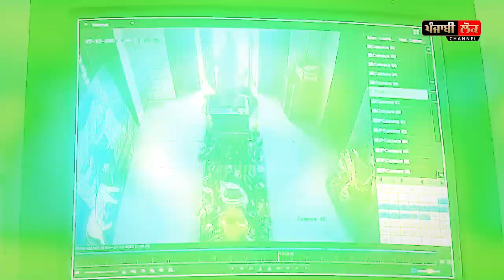ਇੱਕ ਕੁਦਰਤੀ ਆਫ਼ਤ ਤਾਂ ਦੂਜੇ ਪਾਸੇ ਚੋਰ ਲਾ ਰਹੇ ਆਪਣਾ ਦਾਅ, ਦੇਖੋ ਕਿਦਾਂ ਦਿਨ ਦਿਹਾੜੇ ਆਇਆ ਚੋਰ ਕਰ ਗਿਆ ਹੱਥ ਸਾਫ਼